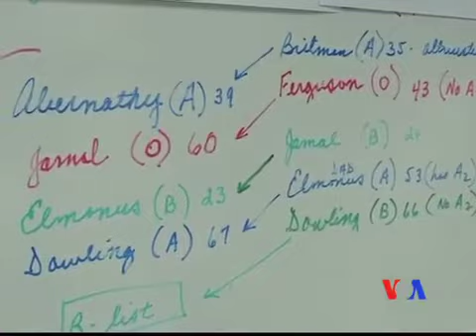美国妇女启动连环肾移植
美国北卡罗来纳一名妇女8月1日慷慨地捐出了自己的一个肾，并由此启动了一个连环肾移植手术。脸书: